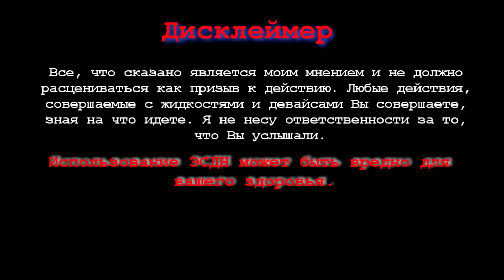Самозамес рецепт (клон + оригинал) Doctor Grimes Holy Blood - замешаем!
Рецепт Doctor Grimes Holy Blood

Гранатово-мятная кровь короля севера.

Ароматизаторы:13,3% VG 60% PG 26,7%

Ingredients
Koolada (TPA) — 3%
Peppermint (TPA) — 1%
Menthol liquid (TPA) — 1%
Spearmint (TPA) — 0,3%
Pomegranate (TPA) — 8%

PREMIUM annealing COIL
- ОЧИЩЕННЫЕ
- РАВНОМЕРНО ОТОЖЖЁННЫЕ
- в отрезах (1 метр)
- в спиралях (Coils)
СДЕЛАНО в РОССИИ!